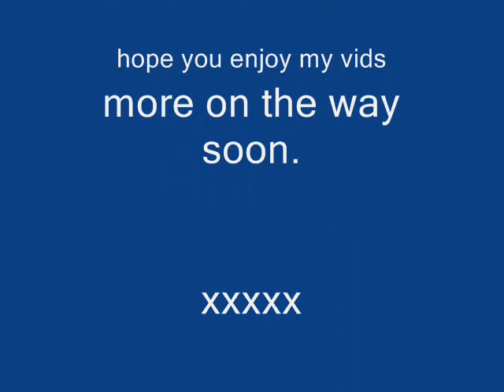Eagles i'm feeling good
Eagles in the great out doors, beautiful picture display feel free  to coment